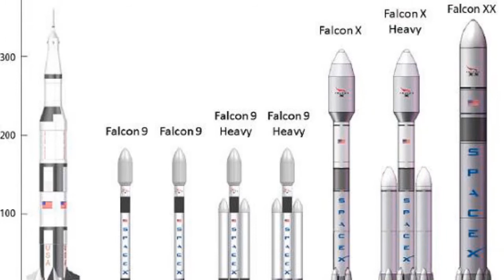SpaceX's enormous Falcon Heavy rocket is vertical on the launchpad || SpaceX's Is Ready To Launch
Tina Fey and Rachel Dratch Return to SNL for Colonial Super Bowl Sketch | Tina Fey and Rachel Dratch

This Is Us‬, ‪Super Bowl‬, ‪Mandy Moore‬,Promo, NBC || This Is Us "Special Message from Jack" Promo

Amtrak train on wrong track collides with freight★ At Least Two Death In South Carolina Amtrak Crash

Thanks View this Video.